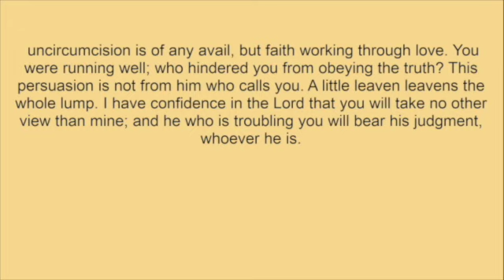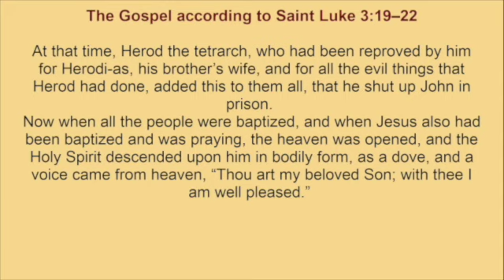Monday, September 18, 2023 - Readings and Reflection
Readings:
ST. PAUL'S LETTER TO THE GALATIANS 4:28-31; 5:1-10
LUKE 3:19-22

Reflection:
The ways of belonging - Old Covenant and New